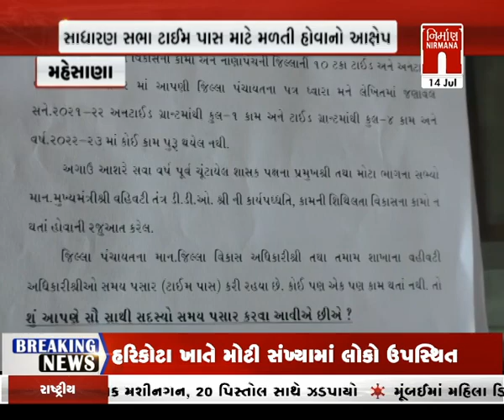આજના તાજા ગુજરાતી સમાચાર: 14-07-2023 |સમાચાર । BiporjoyCyclone | Today News । NirmanaNews